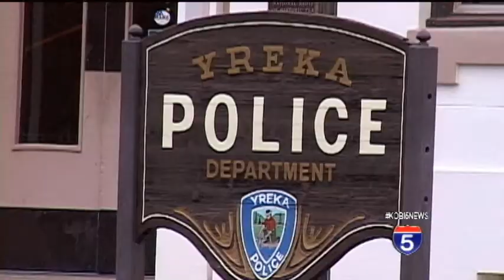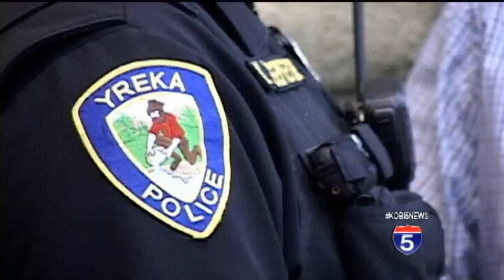Yreka Police Department disbandment off the table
A plan to disband the Yreka Police Department was taken off the City Council’s agenda by Mayor John Mercier Thursday night, after a large public outcry surfaced against it. The council chambers were at full capacity for the regular meeting.